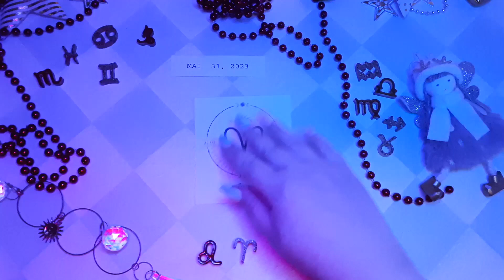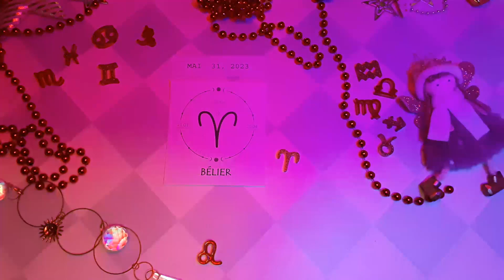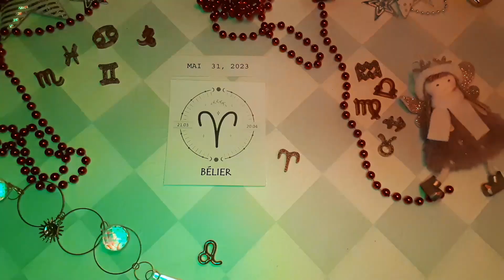❤️ Horoscope Bélier pour aujourd'hui 31 Mai 2023 ♈ horoscope quotidien du tarot Bélier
Horoscope du jour Bélier 31 mai 2023,

Horoscope Bélier Aujourd'hui 31 mai 2023,
Horoscope du jour Bélier mai 31 2023,
Horoscope Bélier 31 mai 2023,

Horoscope d"amour célibataire Bélier 2023
Horoscope d'amour Bélier aujourd'hui demain
Horoscope de relation Bélier horoscope d"amour aujourd"hui oracle
Bélier aime la vie aujourd'hui
Horoscope de l'amour Bélier 2023
Horoscope quotidien du Bélier
Horoscope amour Bélier prokerala
Bélier Bélier amour horoscope aujourd'hui
Horoscope d"amour Bélier 2023 pour célibataires
Horoscope de l'amour Bélier mai 2023
Horoscope d"amour célibataire Bélier aujourd"hui
Horoscope d'amour Bélier hebdomadaire
Amour horoscope Bélier 2023
Horoscope Bélier aujourd'hui
Attraction du Zodiaque
Horoscope des relations Bélier
Horoscope Bélier demain amour
Horoscope Bélier demain carrière
Horoscope Bélier demain astroved
Horoscope Bélier demain astroyogi
Horoscope Bélier demain prokerala
Horoscope Bélier la semaine prochaine
Bélier après-demain
Tarot Bélier demain
Bélier demain astrostyle
Horoscope Bélier mensuel

Bélier,
horoscope quotidien du bélier aujourd'hui,
lecture quotidienne du tarot bélier aujourd'hui,
bélier 31 mai 2023,
bélier 31 mai,
horoscope quotidien,
horoscope bélier pour aujourd'hui,
horoscope gratuit,
Horoscope,
horoscope du jour,
vanessa paradis,
bélier aujourd'hui,
chanceux,
2023,
horoscope bélier,
horoscope pour aujourd'hui,
tarot bélier,
tarot bélier aujourd'hui,
lecture de tarot bélier,
Tarot,
aimer,
horoscope aujourd'hui bélier,
horoscope pour le bélier d'aujourd'hui,
horoscope aujourd'hui,